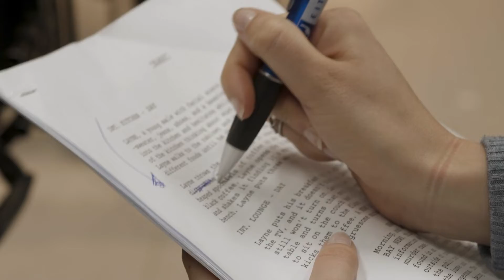EIT Screen production (Diploma) promo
It’s time to shift your focus to EIT’s NZ Diploma in Screen Production with IDEAschool.

The New Zealand screen industry is looking for enthusiastic, skilled people who have a core working knowledge of each of the main areas in the industry. This diploma offers you the hands-on experience to gain that knowledge.

From the first day you will be operating the equipment, working on each other’s productions and developing a well-rounded professional work ethic, including collaboration and time management skills – both essential for a successful career in screen.

Kickstart your career in film today.

Visit eit.ac.nz for more info!

Promo video created by Bachelor of Creative Practice graduate Susanna Gray.